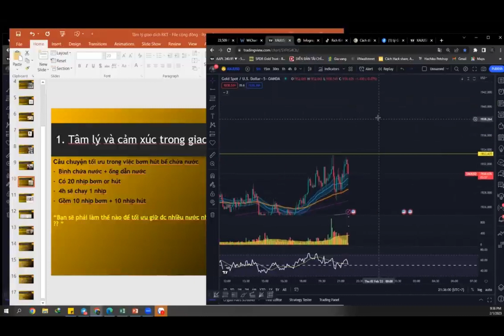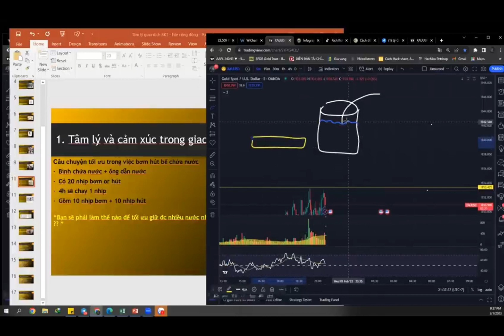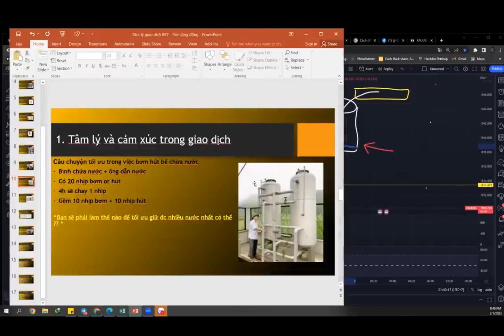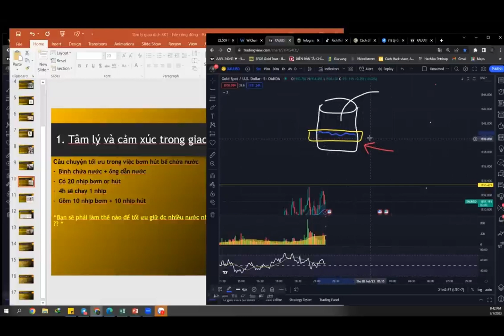Cách để luôn là người chiến thắng trong thị trường